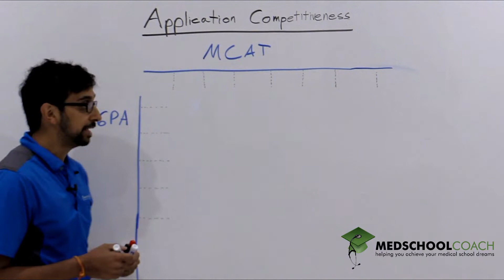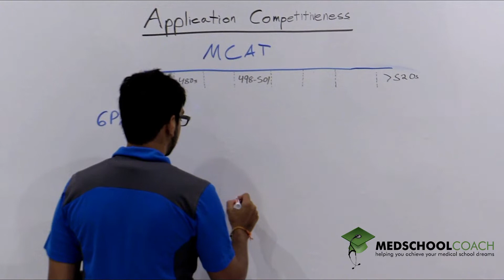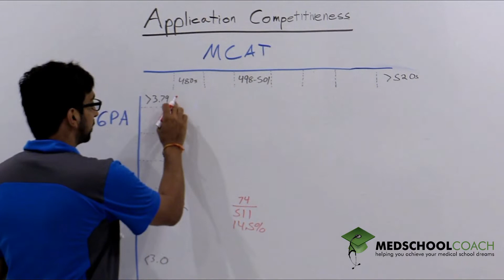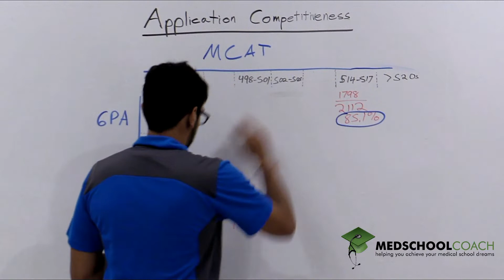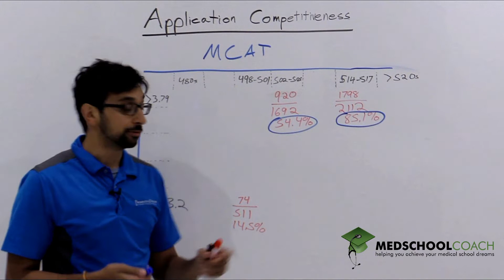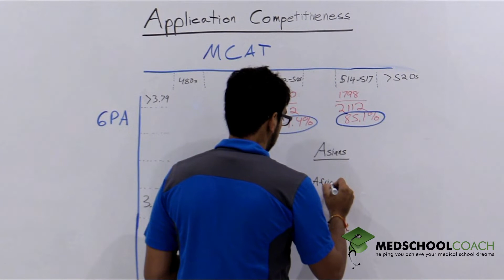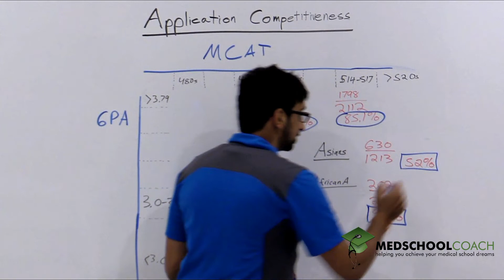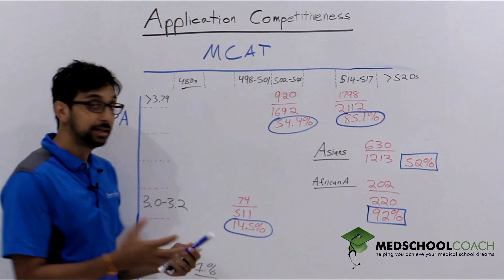How To Be A Competitive Medical School Applicant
In this video, I will show you how to be a competitive medical school applicant. Getting into medical school is an extremely competitive process and is not as easy as you may think. There is a lot that goes into the process, but two numbers are critical:

- GPA (science and total)
- MCAT Score

Learn how to be a competitive medical school applicant. Need more help? Enroll in the complete FREE MedSchoolCoach course

MedSchoolCoach is one of the nation's premier medical school tutoring and admissions consulting firms. We help students looking to apply to medical school, and for those already in medical school, to land the residency of their choice. Our tutors are all 95th percentile scores and our advisors are actual physicians who have been on admissions committees, so they know medicine inside and out. For more than a decade, MedSchoolCoach has provided pre-med and medical school admissions consulting services, MCAT and USMLE/COMLEX tutoring to help students become physicians. We help with every part of the process and hope these educational and informative videos help you along the way!